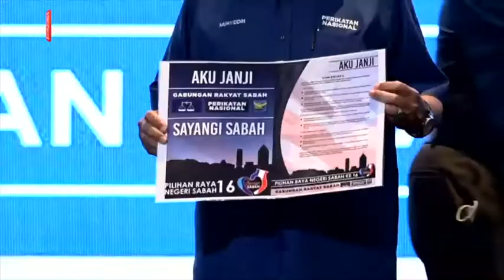Aku Janji GRS komitmen total demi rakyat Sabah